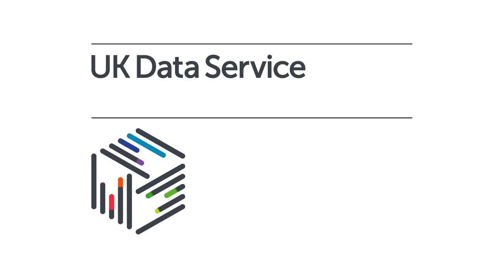Andrew Collinge, Assistant Director Greater London Authority at DataImpact2015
Andrew Collinge, Assistant Director Greater London Authority on the 'huge potential' to share data more effectively